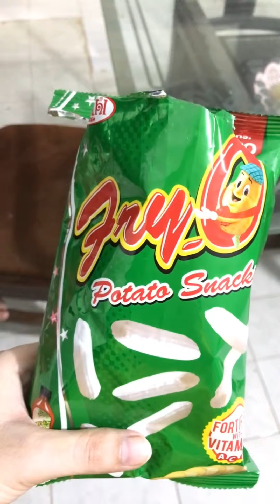Jo kch sekha ammi se sekha..Merium pervaiz is a motivator.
Ammi papa ko dekh k dil ko sukoon milta hy aj aae ammi k ghr

New Youtuber ko support kiya kren